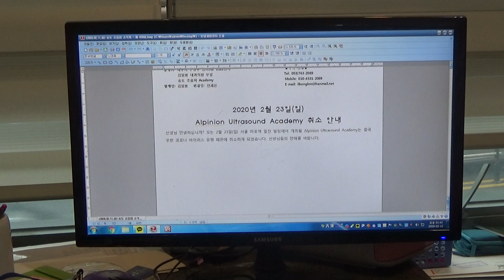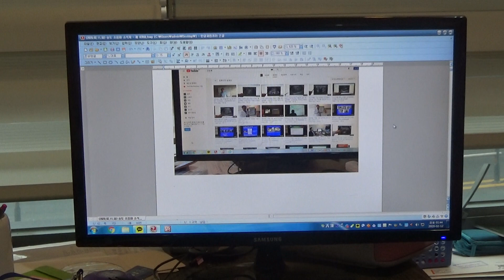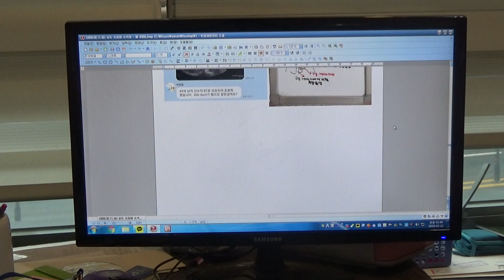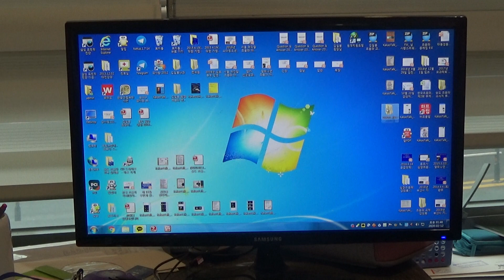초심자를 위한 초음파 강좌(222) - (1)우측 갑상선 낭종, (2)좌측 갑상선 변연 석회화를 동반한 결절(F/80)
선생님 안녕하십니까? 대구시 김일봉 내과의원 김일봉입니다. 80세 여성으로 1년전 초음파 검사에서 갑상선 결절로 진단되었고 추적 초음파 검사를 위해 내원하였습니다.
갑상선 초음파 검사상 우측 갑상선에 0.2x0.1x0.2cm 크기의 낭종이고 benign nodule 입니다. 좌측 갑상선에 변연 석회화를 동반한 0.3x0.2x0.4cm 크기의 결절이 보이고 악성을 시사하는 소견은 보이지 않고 있습니다.